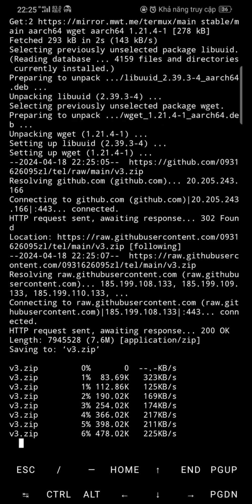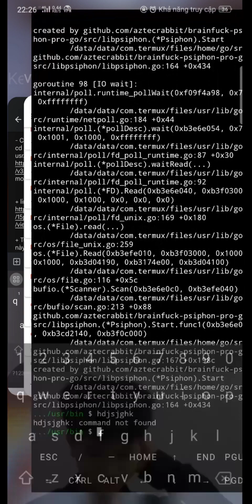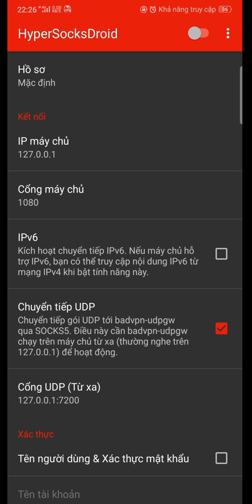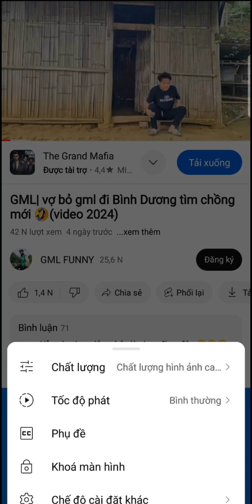Làm mạng miễn phí không cần nền vĩnh viễn Tập 3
Các bạn nhớ xem kĩ nhé
Mong sẽ được mọi người ủng hộ mình lâu dài ạ

• giotohungvuong2024

⏰ Thời Gian Khuyến Mãi :
• Từ Ngày [ 15/04/2024 ] - Hết Ngày [ 20/04/2024 ]

🔥 Đăng Ký Ngay : 4gvohandata.click

-I0HI2ljex

Đăng ký thêm nền liên quân
Soạn tin nhắn: DK LQ30 gửi 9029 ( tốn 20k/tháng )

Đăng ký thêm nền Tiktok
Soạn tin nhắn: YT30 gửi 5282 ( tốn 30k/tháng )

© Tất cả Bảng quyền điều thuộc về

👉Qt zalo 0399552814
👉Facebook mình  Npaws Hành